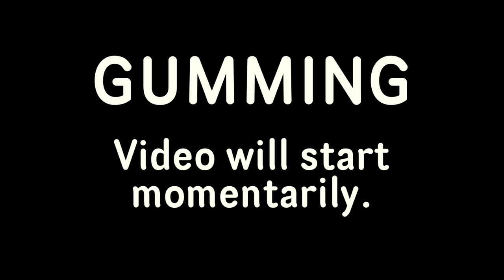Gumming/Buck Gooter/Hallelujah - 2017 Aug. 6 - Live at Bandito's - Richmond, Virginia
Gumming [0:30], Buck Gooter [15:13], and Hallelujah [57:17] at Bandito's in Richmond, Virginia.